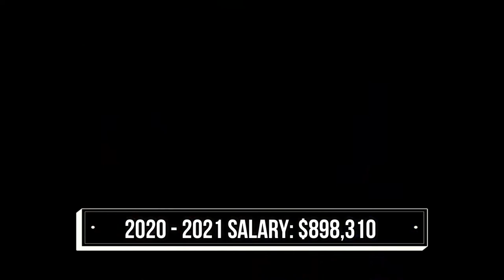Top 10 Lowest Paid NBA Players 2020 - 2021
Meet top 10 lowest paid NBA players for season 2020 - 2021. Lowest paid nba player Chimezie Metu, Frank Jackson who is currently playing for Detroit Pistons, Vlatko Čančar, Khyri Thomas, Sindarius Thornwell and more low paid players included in this video. Watch top 10 lowest paid NBA players for season 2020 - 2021 and have fun!

Here is the full list:

10. Isaiah Joe - Philadelphia 76ers / 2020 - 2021 Salary: $898,310
9. Jordan Nwora - Milwaukee Bucks / 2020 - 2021 Salary: $898,310
8. Daniel Oturu - Los Angeles Clippers/ 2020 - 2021 Salary: $898,310
7. Anthony Gill - Washington Wizards/ 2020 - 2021 Salary: $898,310
6. Kenyon Martin Jr. - Houston Rockets/ 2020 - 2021 Salary: $898,310
5. Vlatko Čančar - Denver Nuggets / 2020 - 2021 Salary: $898,310
4. Sindarius Thornwell - New Orleans Pelicans /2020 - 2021 Salary: $747,435
3. Khyri Thomas - Atlanta Hawks / 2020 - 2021 Salary: $744,684
2. Frank Jackson -  Detroit Pistons / 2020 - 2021 Salary: $699,115
1. Chimezie Metu- Sacramento Kings 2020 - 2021 Salary: $499,11